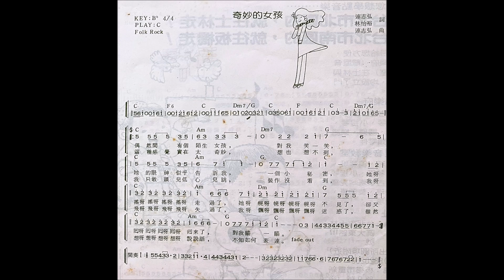羅吉鎮 - 奇妙的女孩